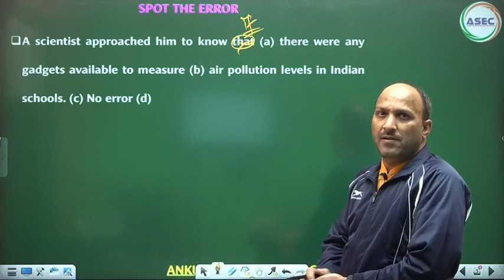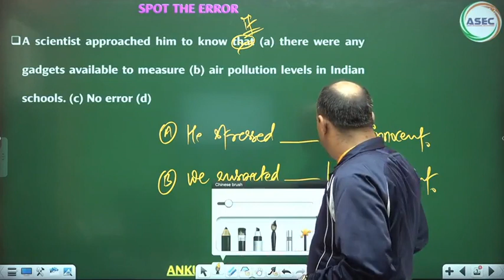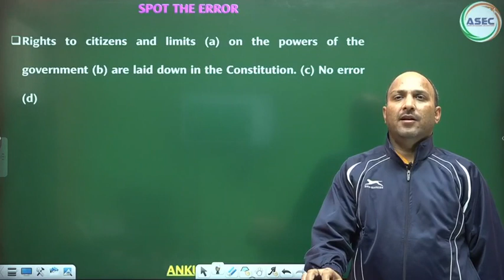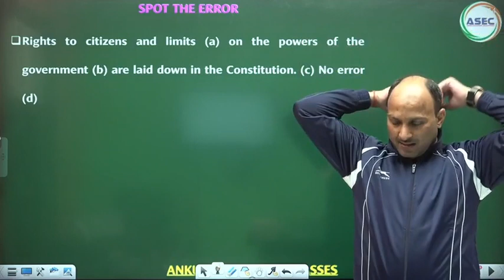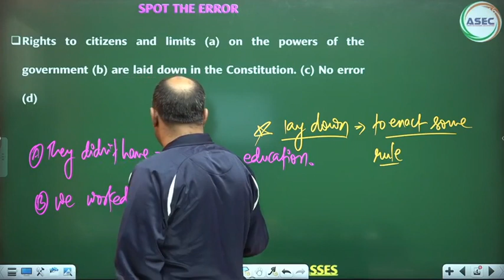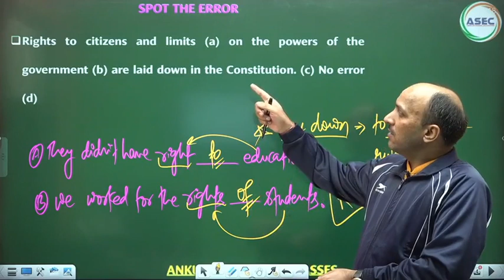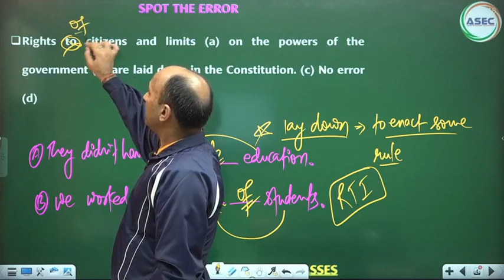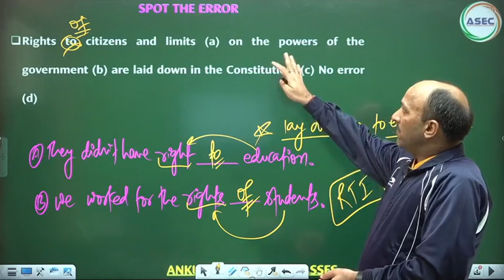|| ENGLISH CONCEPTS || ANKUL SIR